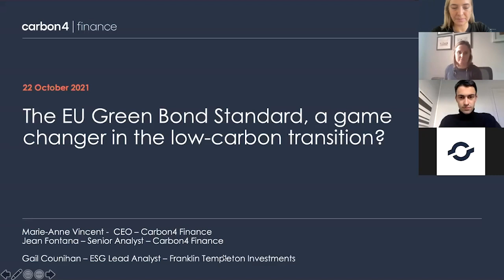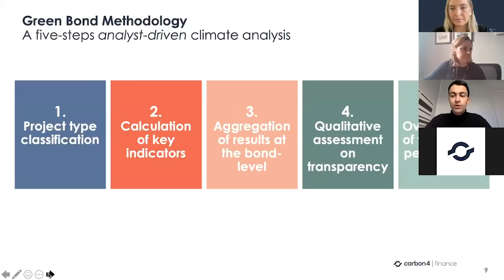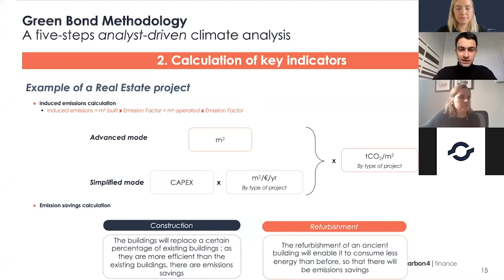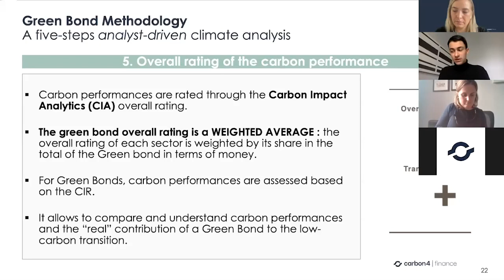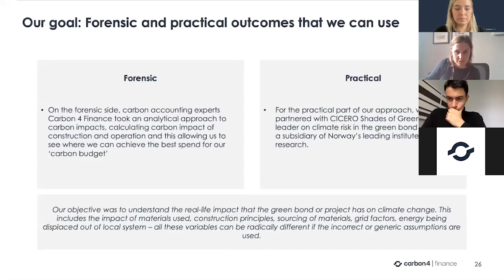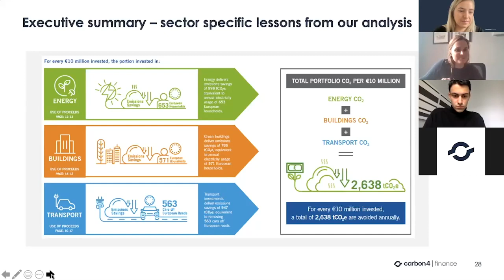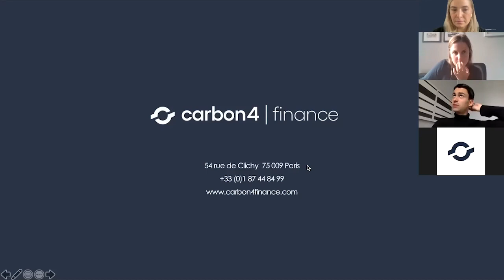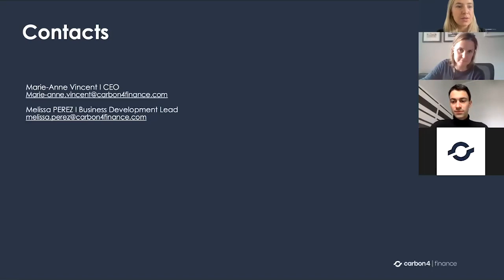Webinar - The EU Green Bond Standard, a game changer is the low-carbon transition?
Carbon4 Finance was happy to present a webinar on the new EU Green Bond Standard, discuss its objectives and limits, and explain Carbon4 Finance's methodology to effectively assess the climate impact of green bonds.

Marie-Anne Vincent and Jean Fontana, respectively CEO and Senior Analyst at Carbon4 Finance, were glad to invite Gail Counihan, Lead ESG Analyst at Franklin Templeton Investments, who gave feedbacks on the methodology and detailed its added value.